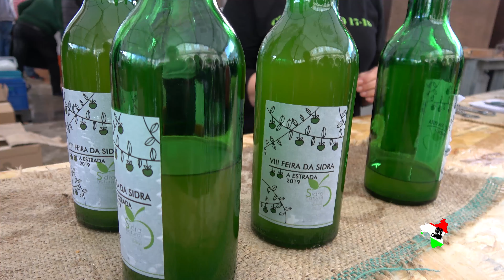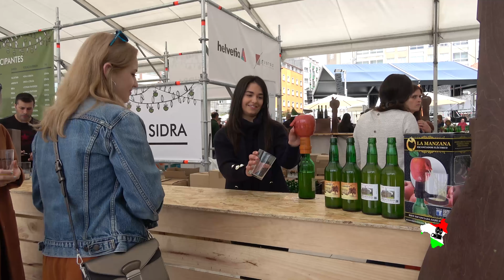VIII Feira da Sidra de A Estrada